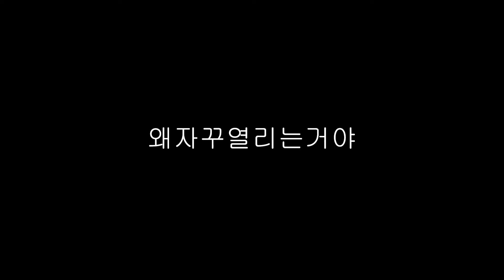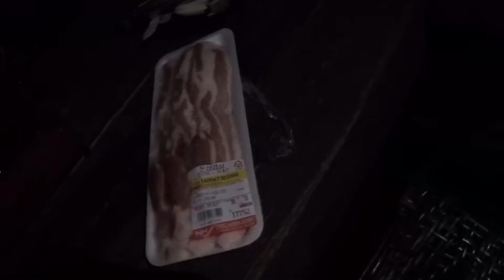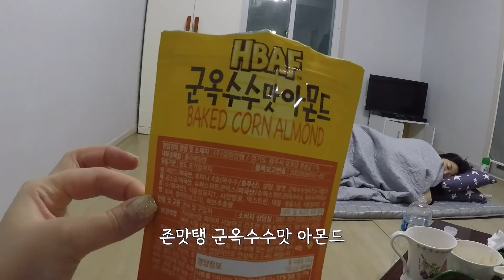태안 운여해변에서 보낸 1박2일 [은하수를 볼수 있다던데…]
은하수로 유명한 태안에 운여해변에 갔지만 전 못봤습니다 ㅎㅎㅎㅎ
그래도 이쁜 일몰과 맛있는 음식 그리고 별은 보고 왔어요 ㅎㅎ
너무 즐거웠던 여름방학이었답니다:)